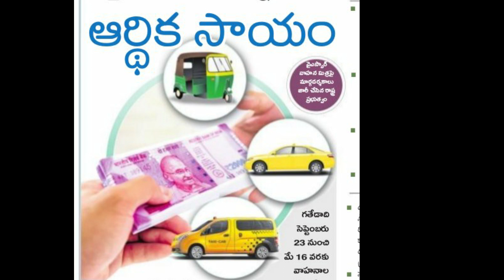AP YSR Vahana Mitra Scheme 2020 || CM YS Jagan Mohan Reddy || Vahana Mitra Latest News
AP YSR Vahana Mitra Scheme 2020
CM YS Jagan Mohan Reddy
Vahana Mitra Latest News
Crochet Recipe in Telugu